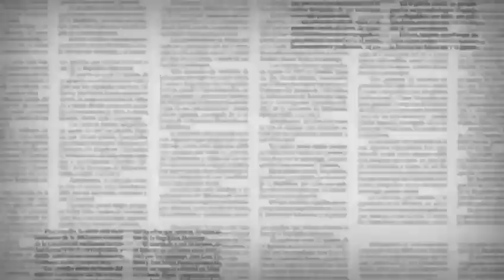Esta semana en Expresión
Esta semana en Expresión tendremos un muy interesante diálogo con Claudia Ávila, Directora de Noticias de Televisa N+ Aguascalientes.
Nos hará fuertes revelaciones.
No te pierdas Expresión, este jueves a las 22:30 hrs. y en repetición a las 17:00 hrs. del próximo sábado, a través de La Señal que Va+, canal 26.1 de televisión abierta.